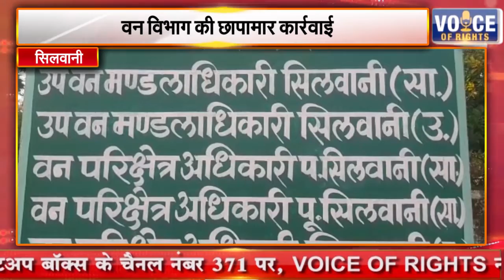सिलवानी || वन विभाग की छापामार कार्रवाई